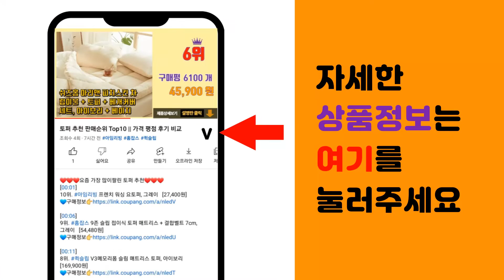남성청바지 추천 판매순위 Top10 || 가격 평점 후기 비교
❤️❤️❤️요즘 가장 많이팔린 남성청바지 추천❤️❤️❤️

[00:01]
10위. 가이스토리 남성용 빅사이즈 사계절 워싱 스판 템포드청바지 [30,880원]

[00:06]
9위. 업클라스 남성용 기모 본딩 러프 청바지 c053 [18,900원]

[00:11]
8위. 업클라스 남성용 기모 본딩 마일드 청바지 c052 [19,800원]

[00:16]
7위. 가이스토리 남성용 플라이 청바지 [26,900원]

[00:21]
6위. 머시따 남성용 우주대스판 워싱 청바지 [22,310원]

[00:26]
5위. #[더빅보스] JI-3 캐주얼 스판 청바지 1+1 _ 봄 여름 가을 용 남성용 슬림핏 예술핏   [39,800원]

[00:31]
4위. 지프 스피릿 남성 청바지 캐쥬얼 스판 긴바지 스트레치 팬츠 데님 청바지 스팟 코튼 루즈 청 [52,900원]

[00:36]
3위. 모던 스판 기모 데님팬츠 (2215B) [32,900원]

[00:41]
2위. 허벅스 남성용 빈티지워싱 9부 테이퍼드진 [29,500원]

[00:46]
1위. 가이스토리 남성용 사계절 스판 고든 빅사이즈 청바지 [28,900원]